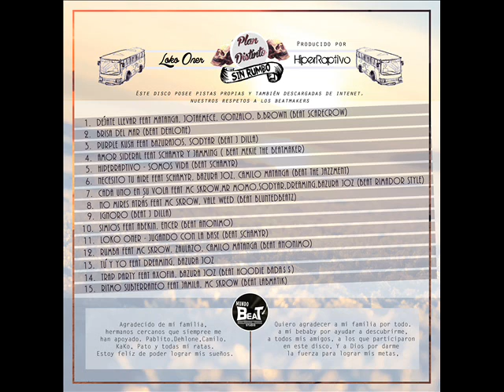7. Plan Distinto - Cada Uno en su Vola Feat MC Skrow, Mr Momo, Sodyar, Dreaming, Bazura Joz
Plan Distinto: Loko Oner e HiperRaptivo
Disco: Sin Rumbo
Mundo Beat Studio
Prod: HiperRaptivo

Música Desde Viña del Mar, Chile
con mucho amor para todos